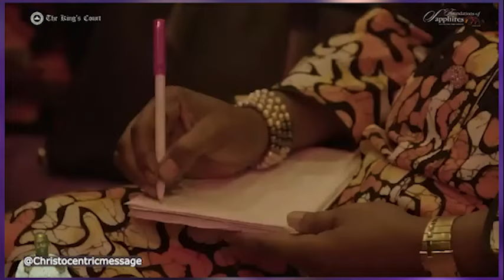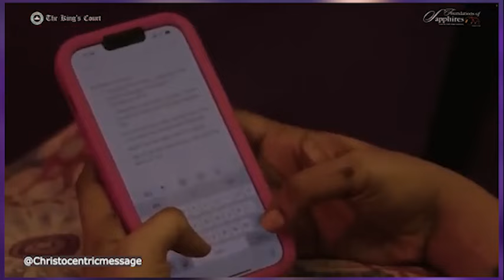LET THE GOD OF MERCY COME THROUGH FOR YOU - APOSTLE JOSHUA SELMAN